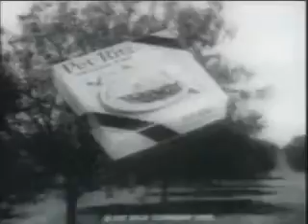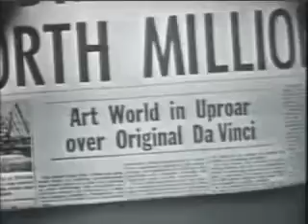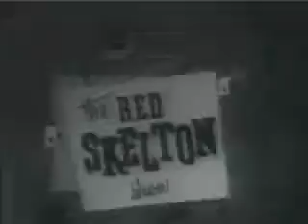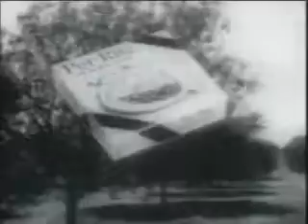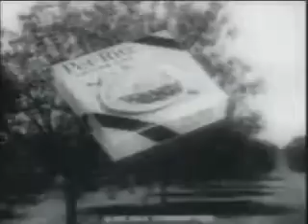The Red Skelton Show - Freddie's Masterpiece March 15 1960 Part 1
with Vincent Price and Jackie Coogan. This episode is also titled The Original DaVinci

with Vincent Price and Jackie Coogan. This episode is also titled The Original DaVinci  Freddie's Masterpiece - March 15, 1960.

Freddie's Masterpiece - March 15, 1960. The Red Skelton Show is an American variety show that was a television staple for two decades, from 1951 to 1971. During its run, the program received.

Vincent Price, Red Skelton and Jackie coogan in Freddie's Masterpiece. Originally aired March 15, 1960.